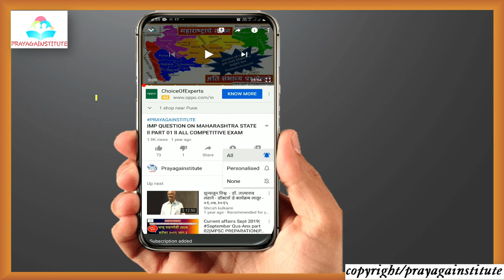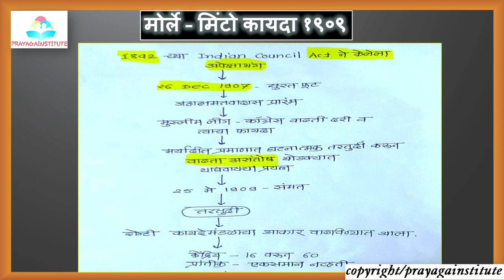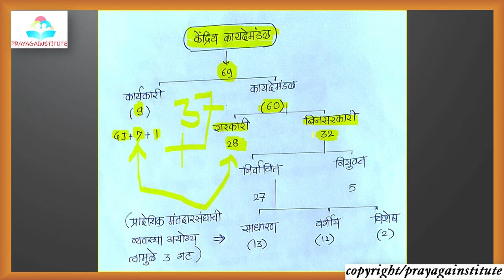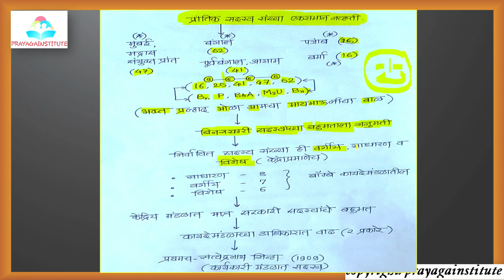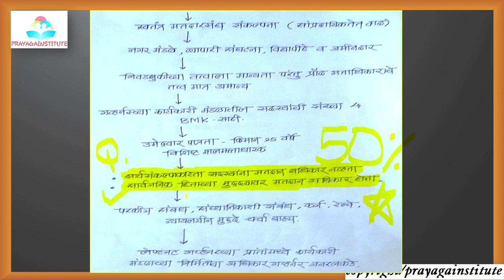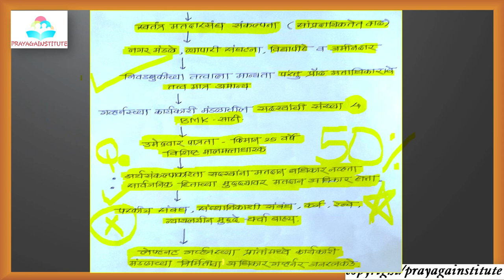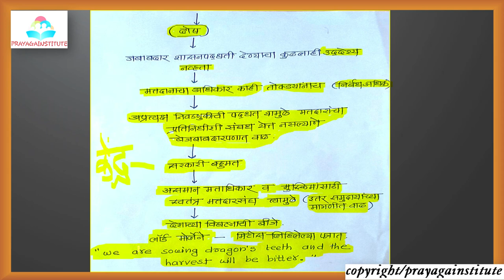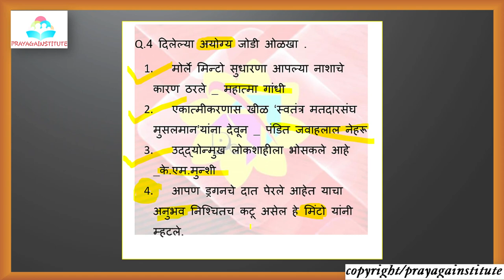राज्यसेवा मुख्य परीक्षा तयारी 2020 | Indian council Act of 1909 in Marathi | मोर्ले-मिंटो कायदा 1909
महाराष्ट्र लोकसेवा आयोगातर्फे घेण्यात येणाऱ्या ONLY FOR STATE SERVICE EXAM राज्य सेवा पूर्व / मुख्य & तसेच गट ब मधील PSI/STI/ASO/पोलीस उपनिरीक्षक / मंत्रालयीन सह्हाय्क / राज्य विक्रीकर निरीक्षक पूर्व / मुख्य परीक्षेवरील सर्व महत्वाचे व विद्यार्थ्याना किचकट वाटतील असे TOPIC आम्ही SIMPLE TRIKS मध्ये FREE OF COST देण्याचा प्रयत्न करत आहोत,याकरिता सर्वोत्तम उजळणी करीता एक वेळ आवश्य भेट दया व खात्री करूनच पहा .तुम्ही नक्की चागल्या ठिकाणी आला आहात हे तुम्हाला वाटेल ,,,,,,,,खाली CHANNEL LINK दिलेली आहे त्यावर CLICK करून SUBSCRIBE करा व BELL ICON दाबून आपण या सर्व VIDEO चा आनंद घायचा आहे व आवडले तर गरजू विद्यार्थ्याना share करायचे आहे .

भेट द्या व सर्व lectures बद्दलupdates मिळवा.
FACEBOOK GROUP LINK FOR JOIN….